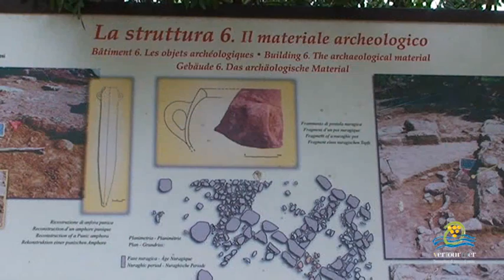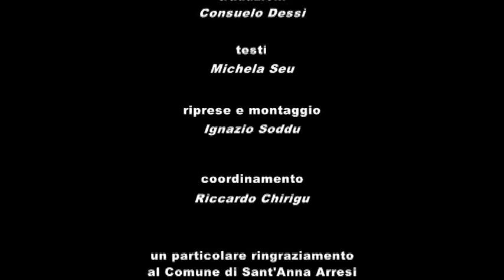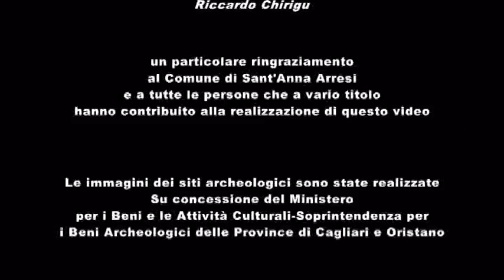Sant'Anna Arresi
Video Realizzato per Il progetto "Ver.Tour.Mer: Vermentino di terra e di mare - Salvaguardia e valorizzazione del territorio/terroir del Vermentino" è un progetto di valorizzazione del vino e del relativo territorio, nell'ottica della promozione enogastronomica delle terre dove il vitigno è storicamente presente. Il progetto infatti comprende ben 7 partner. Oltre al Comune di Castelnuovo Magra capofila del progetto, abbiamo la Provincia della Spezia, la Provincia di Livorno e il Comune di Castagneto Carducci (Toscana), il Comune di S.Anna Arresi (Sardegna), la Camera dell'Agricoltura della Regione Corsica e la Camera dell'Agricoltura del Dipartimento Alta Corsica. Quindi 4 regioni transfrontaliere (Liguria, Toscana, Sardegna e Corsica) dove i vigneti di Vermentino sono presenti, con produzioni di eccellente qualità.